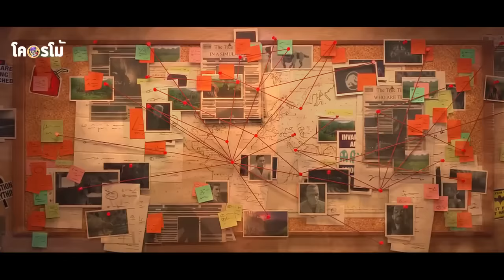เด็กน้อยวัยกาวเอาตัวรอดจากไดโนเสาร์สุดจะโหด | สปอยหนังโคตรโม้ jurassic world chaos theory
มาคนเดียวก็สมัครครับ ได้คลิกเลย